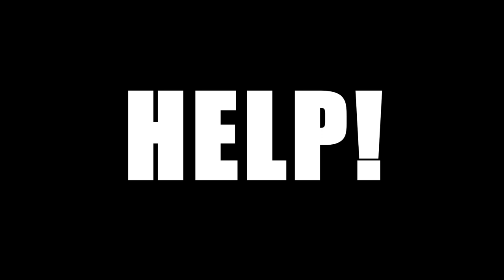BAHN Official Trailer (And Release Date!)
Here's the trailer for BAHN, The next game to hit my Itch.IO! It'll be releasing on the 21st of February on my Itch.IO page, So get ready for some wacky puzzle greatness! BAHN is a top-down Sokoban puzzle game in which BAHN has to reach the goal.

Update: It's out!

"Bahn Official Trailer"
Featured Character: Bahn
Video Length: 41 seconds
Software Used:
Game - Unity & Blender

Author: (Me) The Redcoat
*All content in this video was made by me!